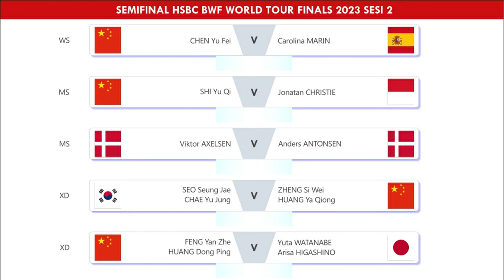Hasil Lengkap Semifinal BWF World Tour Finals 2023 Sesi 1. Fajar/Rian Kalah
Hasil Lengkap Semifinal HSBC BWF World Tour Finals 2023 Sesi 1. Fajar Alfian/Muhammad Rian Ardianto Kalah bwfworldtourfinals2023 Jonatan Christie Vs Shi Yu Qi & Faajar Alfian/Muhammad Rian Ardianto Vs Liang Wei Keng/Wang Chang Hari Ini Mulai Pukul 09:00 WIB Live Inews TV